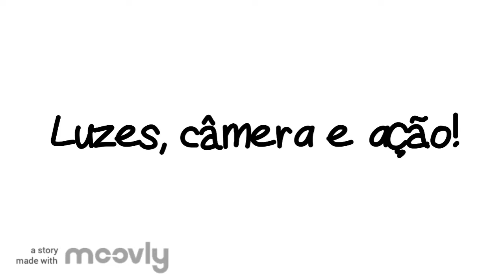Project 2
video portugues 2020 pra clase